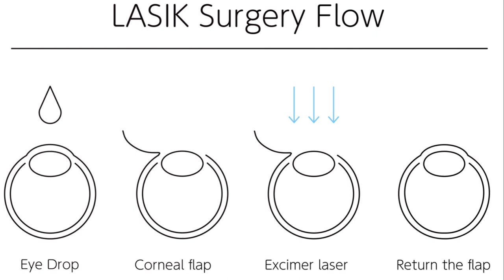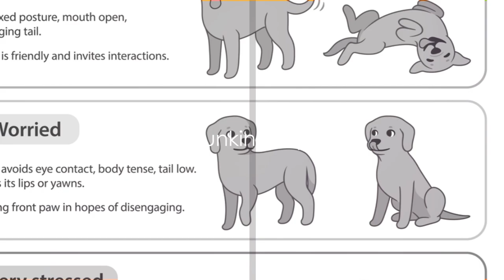Debunking Popular Dog Myths: Unleashing the Truth!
In this intriguing video, we delve into the fascinating realm of dog myths, uncovering the truth behind popular misconceptions that have been passed down for generations. Prepare to have your notions challenged as we embark on a myth-busting journey like no other! Our team of dedicated dog experts, affectionately known as the Dog Mythbusters, unearths the reality behind commonly held beliefs about our furry friends.

Get ready to unleash the truth about dogs' exceptional sense of smell, exploring whether they truly possess the ability to detect diseases or predict natural disasters. We'll also explore the myth of one dog year equaling seven human years – is it an accurate gauge of our canine companions' aging process?

The Dog Mythbusters venture into the perplexing world of dog behavior, tackling age-old misunderstandings about dominance and pack mentality. Discover why the alpha dog theory has been debunked and how this misunderstanding can impact our furry friends' happiness and well-being.

We won't forget to address the notorious myth surrounding breed stereotypes. We'll delve into why judging dogs based on their breed alone can perpetuate unfair biases, preventing these extraordinary animals from finding loving homes.

As the Dog Mythbusters, we are dedicated to uncovering the truth about these and many more intriguing dog-related myths. Our mission is to shed light on misconceptions, helping dog owners and enthusiasts navigate the doggy world with accurate knowledge and a deeper understanding of our beloved pets.

So, if you've ever wondered whether dogs really see in black and white, if their wagging tails always indicate happiness, or if they truly possess a sixth sense, this video is a must-watch! Join us on this myth-dispelling adventure as we unveil the startling truths behind popular dog myths and foster a world of genuine understanding and appreciation for our canine companions.

Don't miss out on this enlightening journey alongside the Dog Mythbusters, where pawsome revelations await! Hit that 'play' button and let's begin debunking these widespread dog myths together!